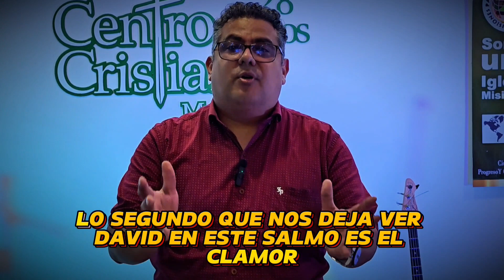MOMENTO CON JESÚS - "Cómo salir del pozo de la desesperación" con el Pastor Giovanny Pabón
ÚltimoMinuto | "Cómo salir del pozo de la desesperación"